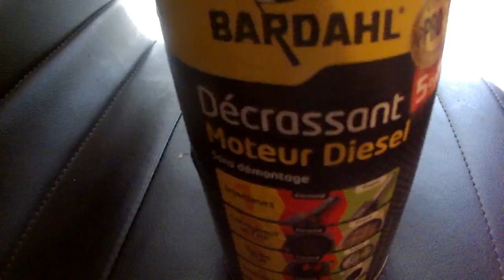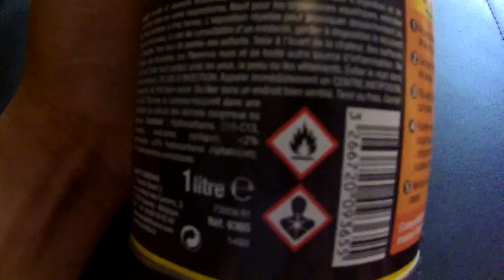BARDAHL Décrassant Moteur Diésel 5en1 Test by TLB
Test BARDAHL Décrassant Moteur Diésel 5en1
Lien:

*Soutien et contact la chaîne via:
A Bientôt

*Les vidéos ma chaîne: Ticoq La Bricole.
Sont publiées pour simple but de divertissement et de partage.
Son auteur ne saurait être poursuivi pour des mauvaises conséquences de l'utilisation par ses spectateurs de tout ou partie des informations qu'elles contiennent.
Veuillez toujours porter des équipements de sécurité personnels lors de la réalisation de travaux similaires.
En cas de doute sur la dangerosité ou la difficulté d'une opération, de ses conséquences ou de votre propre capacité à la réaliser faites appel à un professionnel.*